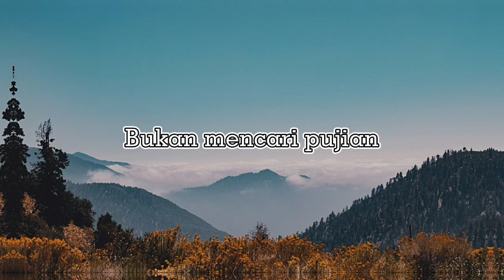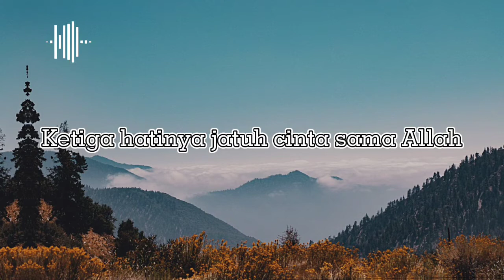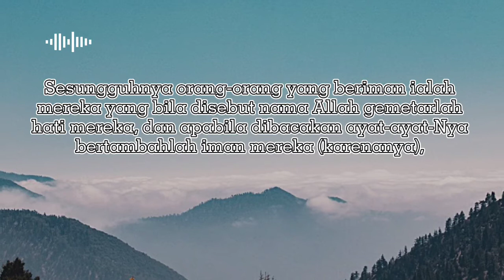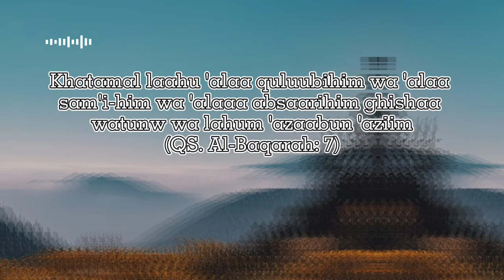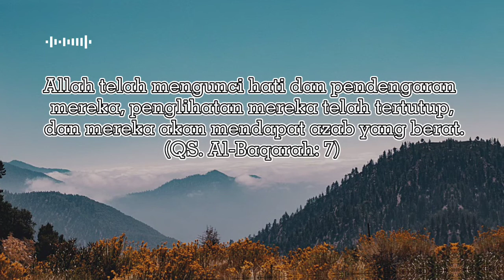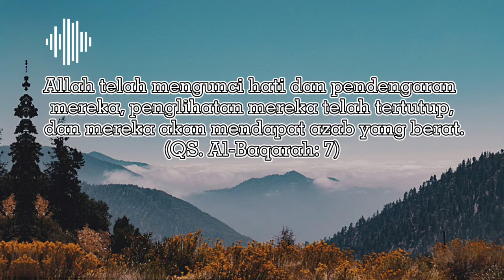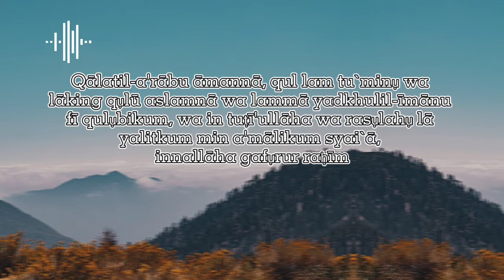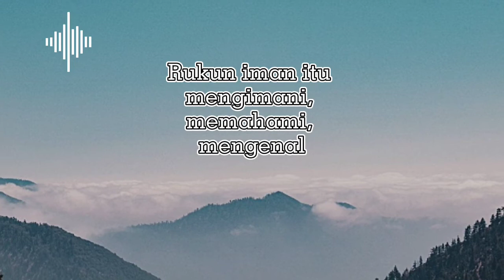Parameter Orang yang Beriman | KUNCI UTAMA by Rezha Rendy (Trainer and Founder PPA) ー Part 3/7